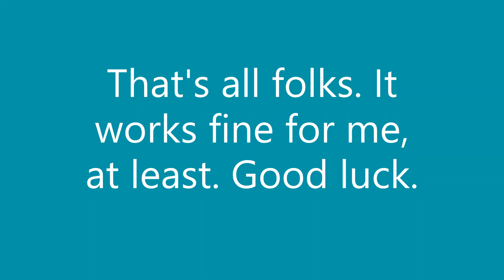How To | Running two commands on Windows CMD console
Today we look at how to run multiple commands on Windows CMD console. Its pretty straight forward. Have a nice day!